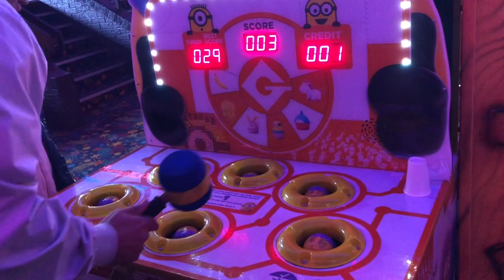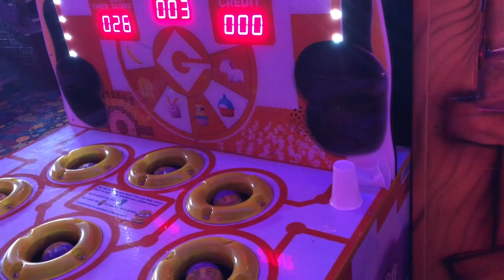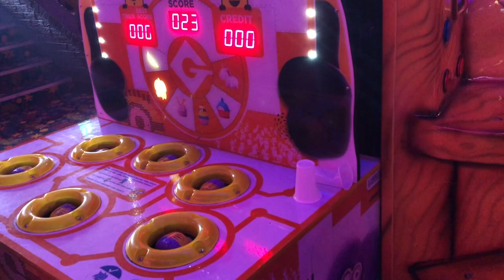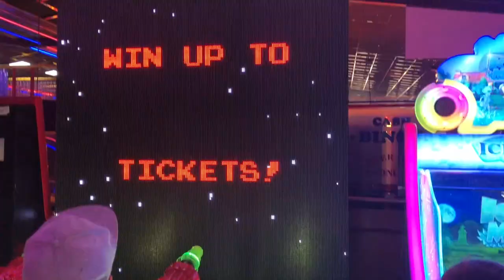Having fun together/ a day out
This video is about Lois and Naomi playing a video game together , this was lots of fun . Me playing and spinning on Teletubbies. And having a little horses ride with my sisters. This was very fun,